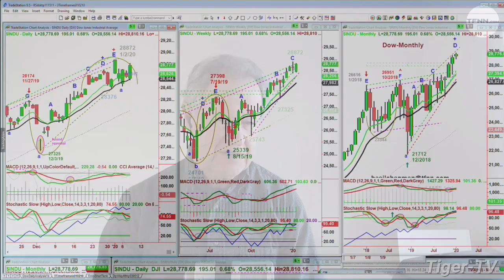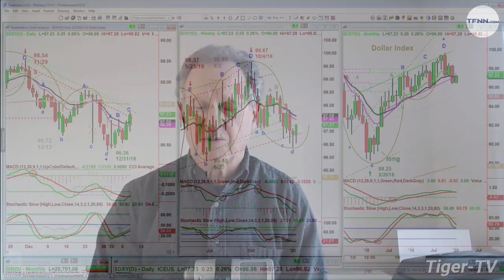January 8th, NOON Market Update on TFNN - 2020